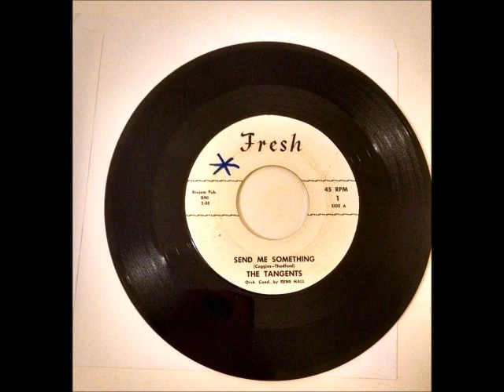The Tangents. - Send Me Something/I Can't Live Alone 1960 Fresh [Los Angeles] #1.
RARE DOO-WOP   White Label, --Composer is Coggins, Thadford,